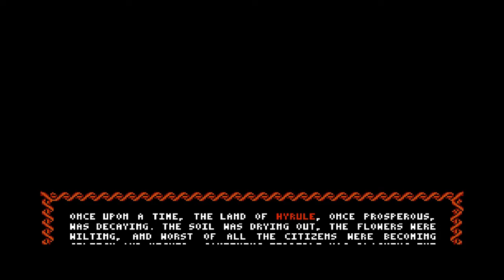Zelda Classic → Promised Lands: 1 - Quest for the Promised Lands